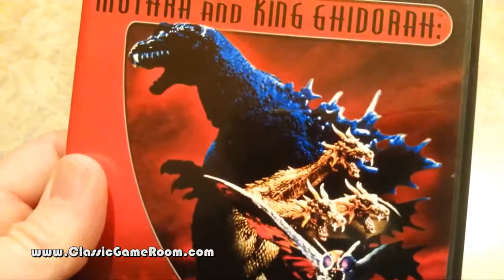GODZILLA, DAMME!! Classic Game Room dilemma